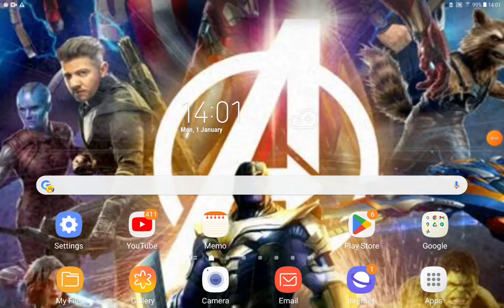Characters (Trolls) Part 8 Bellwether Returns/Chick Hicks Gets Eaten